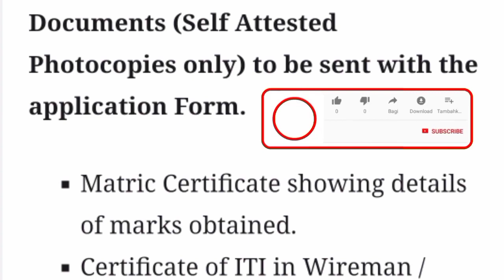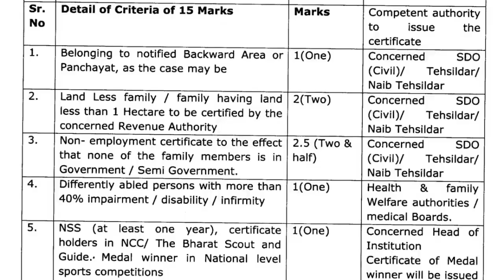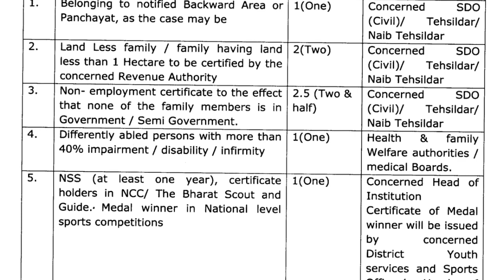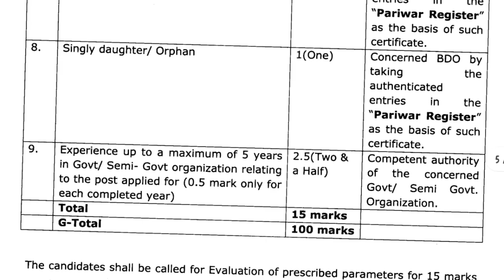|HPSEBL Requirement 2022|Jr.Tmate/Jr.Helper|Impotant Documents|15Marks|@Fatafat Himachal